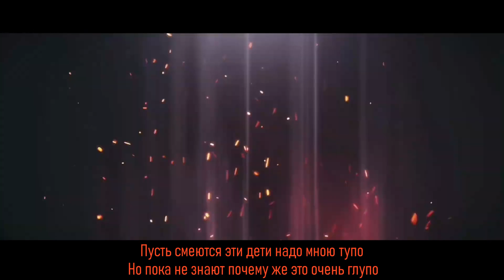[Jujutsu Kaisen] Charizma ft. OPFuture - König der Flüche Sukuna Ryomen RAP [RUS SUB] перевод